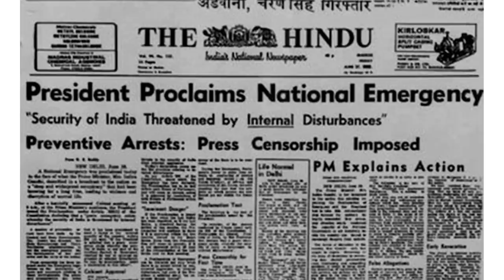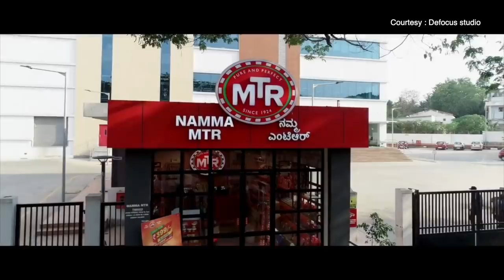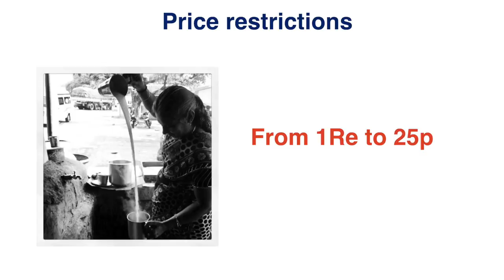How did India's MTR Foods overcome all the economic downturns in the past 97 years &make 1000Crores?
Packaged food products company, MTR Foods which closed the last fiscal with a turnover of about ₹ 900 crores and growing at a CAGR of 14 percent, expects its revenue to top ₹ 1,000 crores this fiscal. About 10 percent of revenue comes from exports catering to the Indian diaspora. But this was not was always the case, this company has been in business for 97 years! In this video, we will understand how they lasted and passed the test of time and other socio-political and economic hurdles.

Check out Think School's Online courses:
1. Learn how to communicate ideas like us with the Communication Masterclass
2. Land your dream jobs and customers through the LinkedIn Masterclass
3. Create a Perfect Resume in less than 3 hours with the Resume Masterclass

MTRfoods MTRcasestudy theEmergency1995 Credits: CNN-News 18, WION, NBC News, Money control pro, Business standard, TV18,Business Today, ABC news, CNBC, ET now ,Bloomberg originals, Financial Times, DW documentary, AL Jazeera English, BBC news, Firstpost. This video is intended to provide commentary, criticism, research, and education on the subject matter.